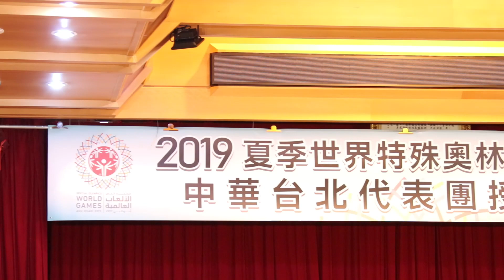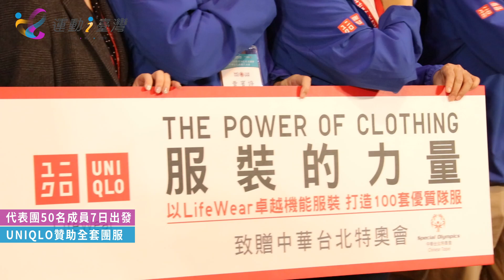2019年夏季特奧代表團蓄勢待發 蔡總統授旗鼓勵選手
2019年夏季世界特殊奧林匹克運動會將於3月14日至3月21日在阿拉伯聯合大公國阿布達比及杜拜盛大舉行，中華台北特奧代表團即將於3月7日晚間啟程，為鼓勵參賽選手，蔡總統英文今(5)日主持授旗典禮，期勉選手們創造佳績。